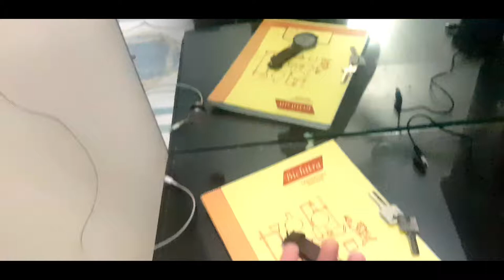3 years Back video Enjoy